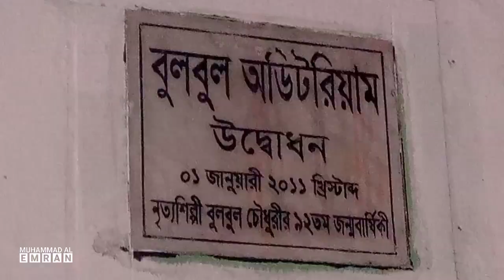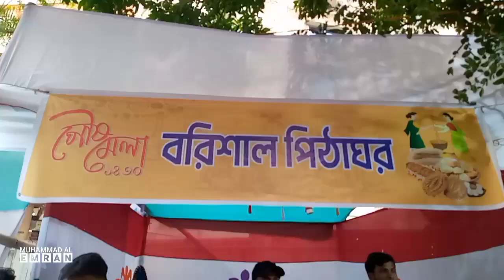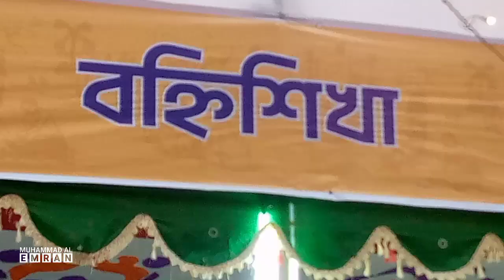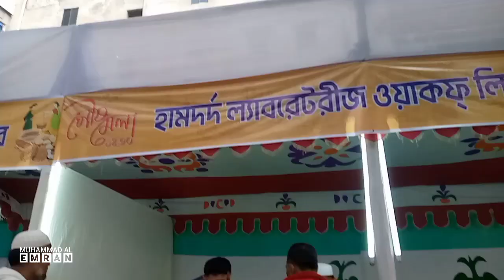পৌষ মেলা ১৪৩০ | BulBul Academy of Fine Arts (BAFA) বুলবুল ললিতকলা একাডেমি | M A Emran | Vlog 24